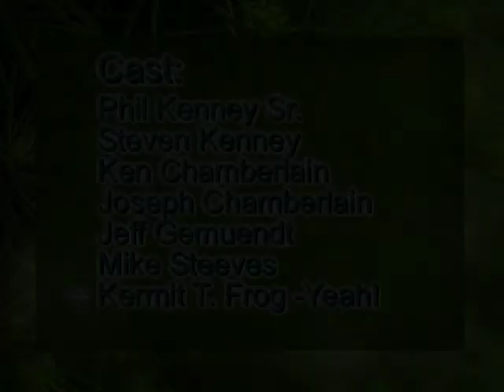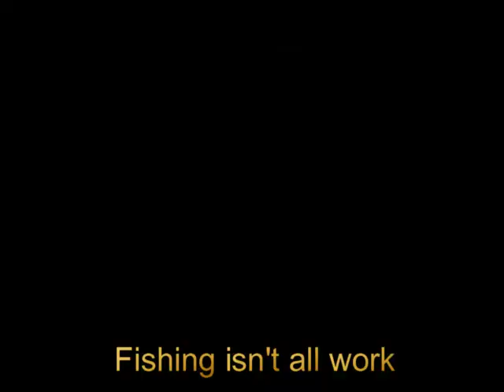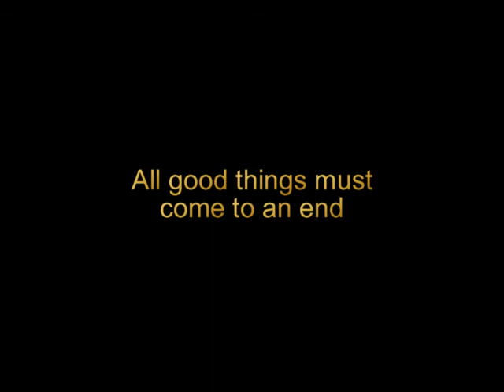Fly-in Fishing 2007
Fly-in fishing on Scotia Lake